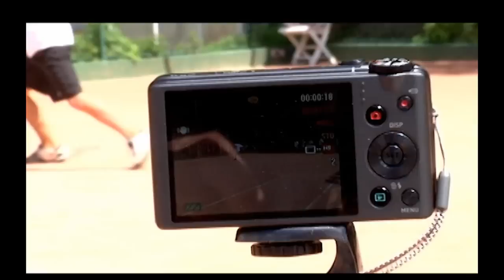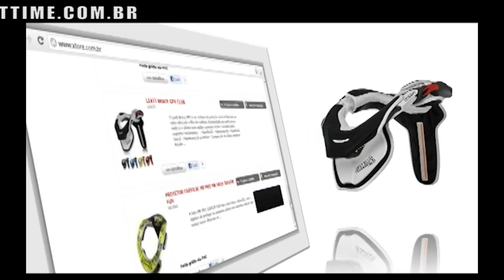CAMPEONATO PARANAENSE DE SINUCA SÉRIE OURO - MARÇO/2012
Programa de esportes de Curitiba. Robson Faria esteve acompanhando a 1ª etapa da série ouro do Campeonato Paranaense de Sinuca, grandes sinuquistas do Paraná se reuniram em excelentes disputas nos clubes Círculo Militar do Paraná e Duque de Caxias.